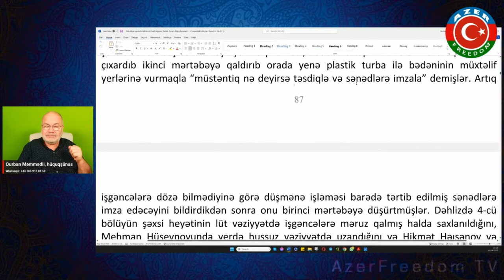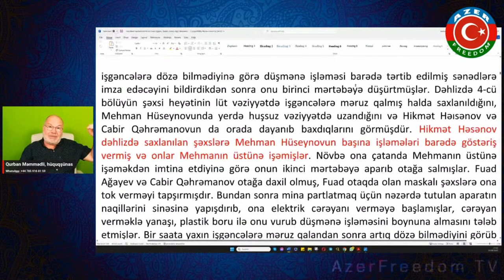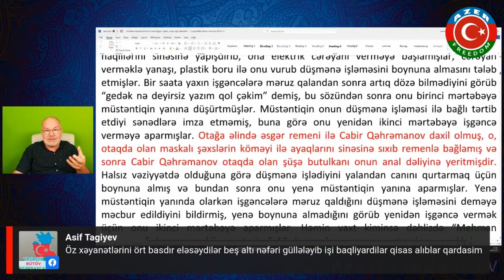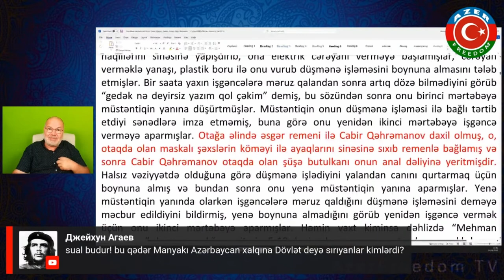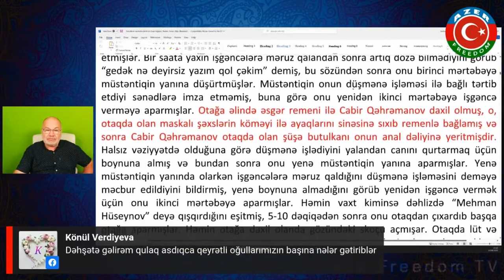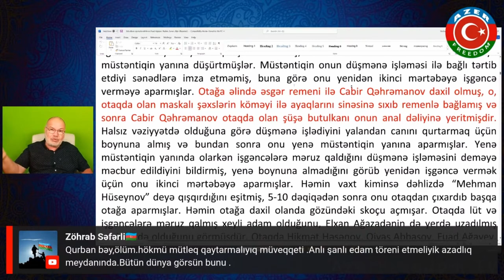14.8.23: Şahid ifadəsi: Hikmət Həsənovun göstərişi ilə onlar Mehmanın üstünə işəmişlər...